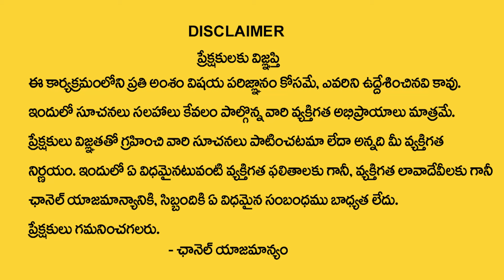Makara Rasi Phalalu 2024 | మకర రాశి వారికి 100% జరిగిదే ఇదే ? | Capricorn Horoscope | MQUBE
Watch ► Makara Rasi Phalalu 2024 | మకర రాశి వారికి 100% జరిగిదే ఇదే ? | Capricorn Horoscope | MQUBE